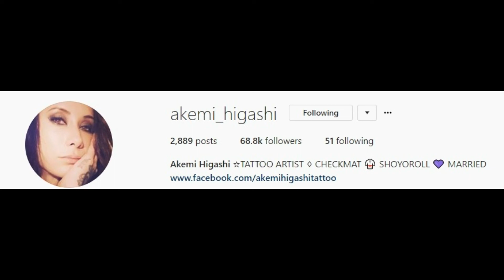SNAPGRAM DA VAN MESQUITA 01/01/2018